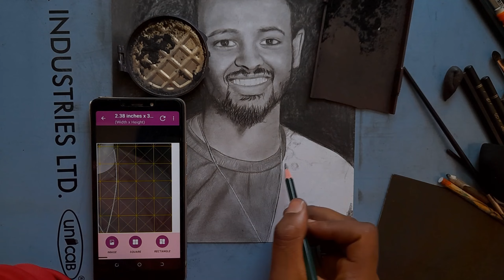Realistic pencil drawing | Charcoal pencil drawing